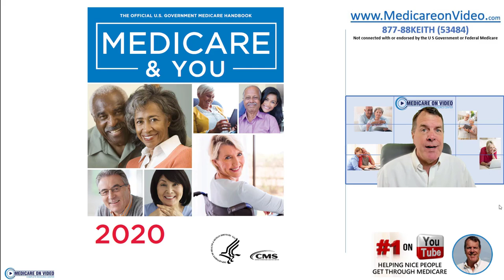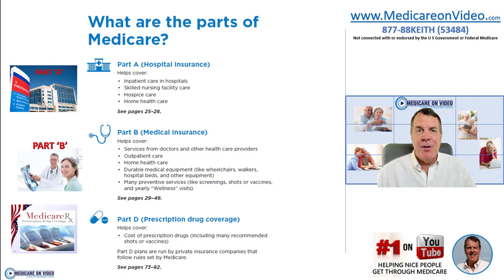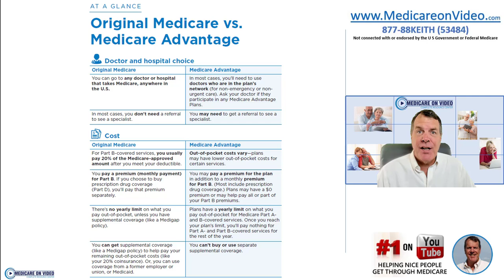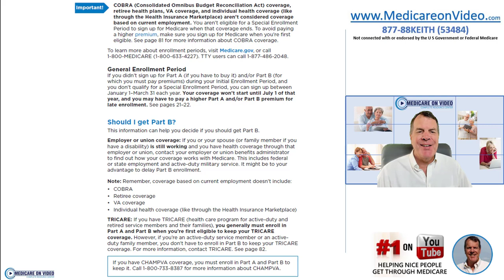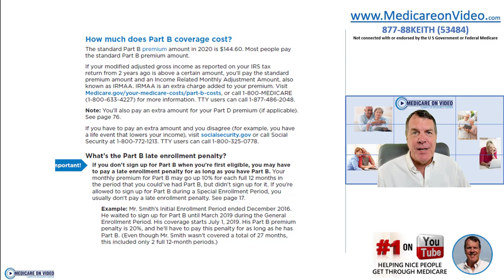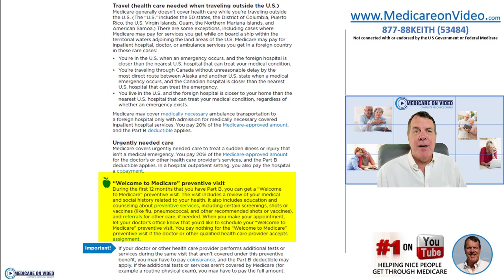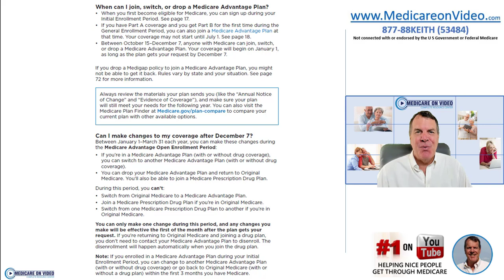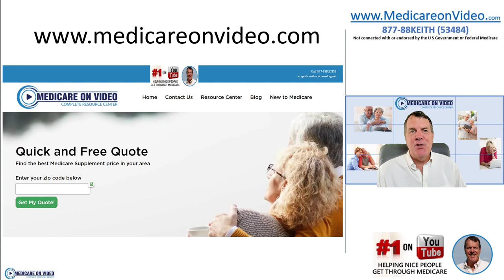✅Medicare and You - Medicare Explained!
Medicare and You Review. Medicare Explained.
A Complete Medicare Resource Center
0:00 Intro
4:40 Getting Started in Medicare
6:55 Parts of Medicare
8:15 Medicare Options
10:05 Original Medicare vs Medicare Advantage
16:43 Signing Up for Medicare
25:25 How Much Does Medicare Part A Cost?
26:14 How Much Does Medicare Part B Cost?
28:50 Medicare Coverage
34:40 Original Medicare
38:08 Medicare Advantage
40:52 Medicare Supplement Plans
42:07 Medicare Drug Plans
45:18 Visit

Phone: 1-877-88KEITH (53484)
Medicare Choices Made Easy

If you are turning 65 soon you likely received the Medicare and you 2020 guide from Medicare. It has all the information you need to know. The problem is - most people don't understand and don't want to read a book on Medicare.
Keith Armbrecht goes over this guide in detail so you can understand the choices you need to make.